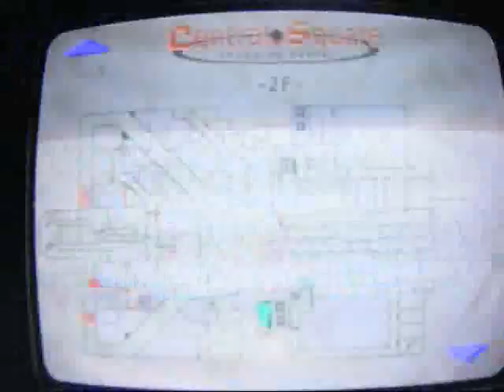Silent hill 3 first time walkthrough W/Commentary part 10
bam meets more nice nice. . . . .monsters